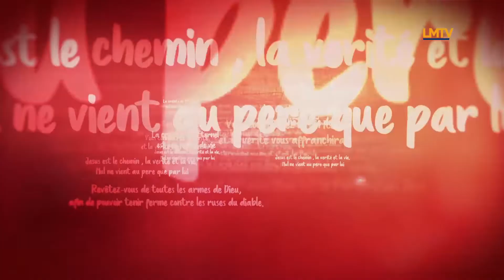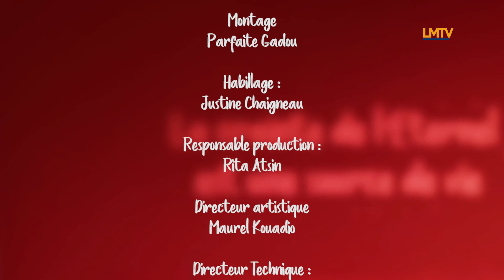PAROLE DE VIE: Rejetez l'Esprit de LAODICEE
Nous vous invitons à suivre ce enseignement et à vous laisser transformer par la Parole Vivante de Dieu.